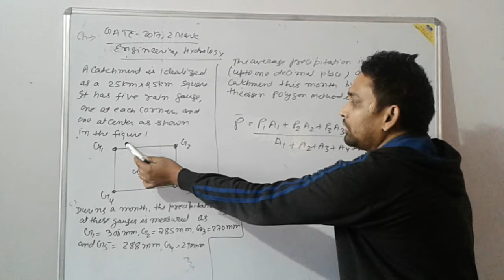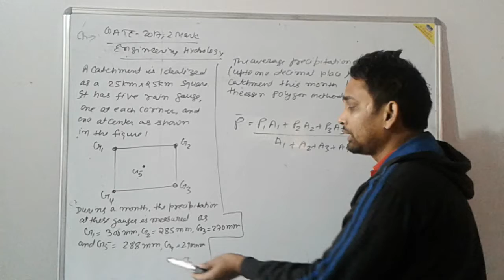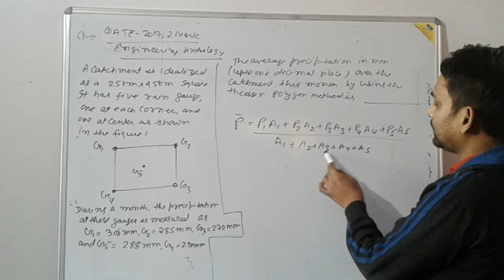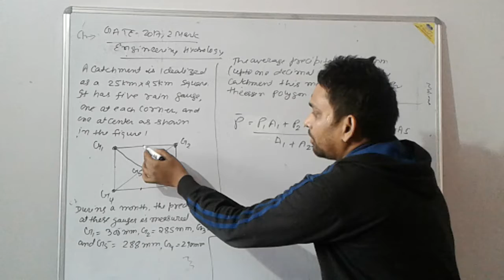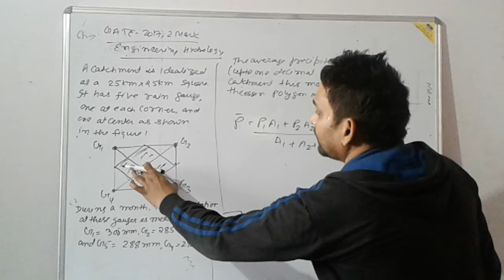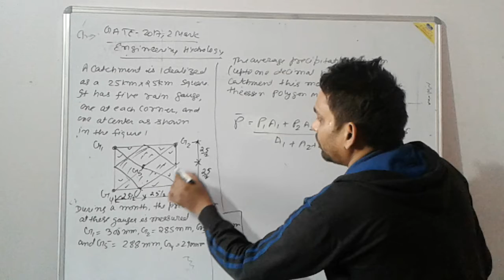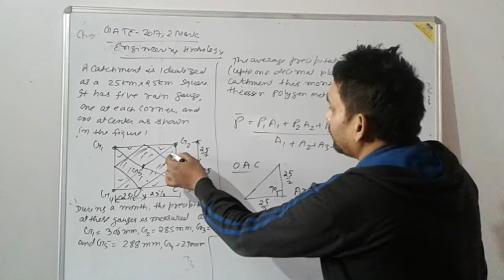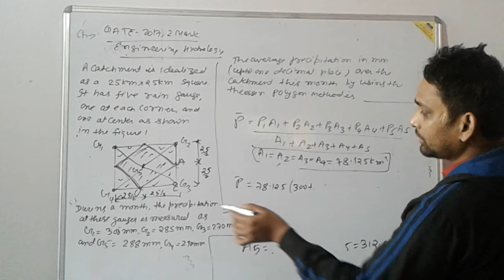Engineering hydrology GATE 2017 QUESTION SOLUTION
Quick revision class (Gate civil engg)